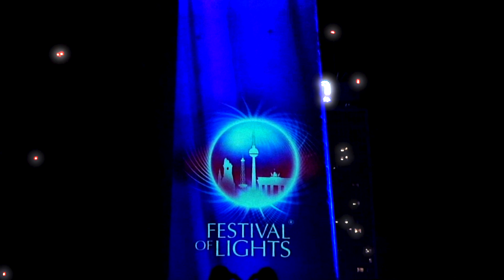🕊️❤️🌎 Werbefilm für Frieden / 20 Licht Festival of Lights / Alexander Platz Berlin / peace / Мир